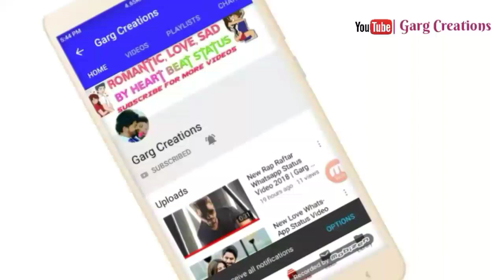KGF: Gali Gali Status | Neha Kakkar | Mouni Roy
Gali Gali Whatsapp Status mouni Roy

IMPORTANT NOTICE: These All Things Are Copyrighted. We Just Edited and public

Infringement intended.